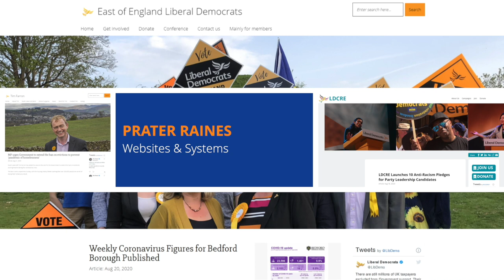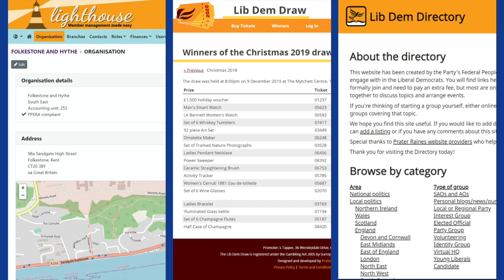2nd Scottish Referendum with Alex Cole Hamilton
With the SNP announcing a date for a proposed 2nd Scottish independence referendum we talk to the leader of the Scottish Liberal Democrats, Alex Cole-Hamilton

Do you believe that the SNP leadership even want independence right now or are they using the issue as a campaigning tactic for the next general election?

Keep up to date with the LibDem Podcast on Instagram, Facebook & Twitter - @LibDemPod

The Lib Dem Podcast